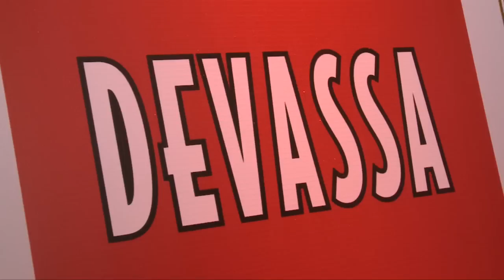Sandy Devassa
Sandy Devassa 2011 Coletiva - Cleomir Tavares - Divulgação